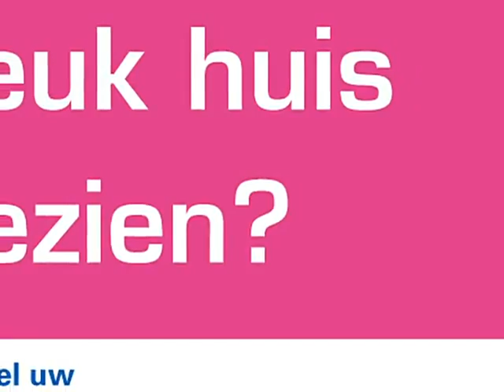Heistraat 50, 6136 BE Sittard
In de wijk Overhoven, nabij winkels en scholen en op korte afstand van het centrum, is deze degelijke woning met ruime tuin en ruime garage gelegen. Deze woning beschikt nog over vele authentieke elementen en biedt veel leefruimte.

Souterrain
Ruime provisiekelder.

Begane grond
Via de entree bereikt u de ruime hal met plavuizenvloer en meterkast ( 3 groepen), welke toegang biedt tot de woonkamer en de keuken.
De woonkamer (ca. 26 m2)  is voorzien van een laminaatvloer en biedt tevens toegang tot de keuken.
De gesloten keuken (ca. 11 m2)  is voorzien van een plavuizenvloer en een eenvoudige aanbouwkeuken.
Via deze keuken bereikt u een portaal met plavuizenvloer, die toegang biedt tot de geheel betegelde badkamer (ca. 3.00 x 2.20) met ligbad en vaste wastafel. Hier is tevens de badgeyser opgesteld en aansluiting voor de wasmachine.
Tevens is hier een halfhoog betegeld toilet gelegen.

Eerste verdieping
Via de overloop met laminaatvloer is er toegang tot 4 slaapkamers.
Slaapkamer 1: ca. 3.00 x 4.00 met laminaatvloer
Slaapkamer 2: ca. 3.30 x 3.00 met laminaatvloer
Slaapkamer 3: ca. 3.50 x 2.80 met laminaatvloer
Slaapkamer 4: ca. 2.30 x 2.40 met laminaatvloer

Tweede verdieping
Via een overloop met tapijtvloer bereikt een slaapkamer met tapijtvloer en een ruime beschoten bergzolder met cv-opstelling.

Garage
De ruime garage is voorzien van een kantelpoort en een smeerput. Voor deze garage is tevens een parkeerplaats gelegen.

Tuin
De ruime tuin is voorzien van een terras en een gazon. Deze tuin is via de achterzijde en de zijkant van de woning te bereiken. Tevens is hier een aangebouwde berging en een garage gelegen.

Bijzonderheden
- Bouwjaar 1932
- Woonoppervlakte ca. 120 m2
- Inhoud ca. 590
- De gehele woning is grotendeels voorzien van kunststof kozijnen en deels rolluiken
- Verwarming geschiedt middels een cv-ketel, type Radson uit 2003
- Warm water wordt verkregen middels een badgeyser.
- In 2006 zijn de platte daken vervangen
- Om een goede indruk van de sfeer en ruimtes van deze woning te ervaren, is deze zeker een  bezichtiging waard.